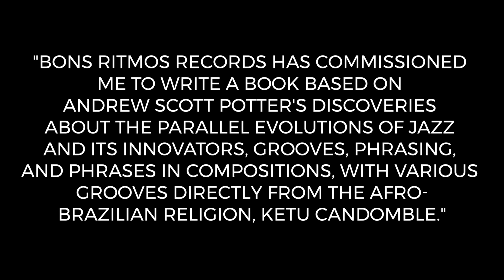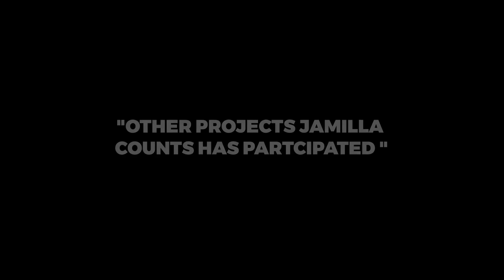Black American Cultural Evolution, The Ketu Candomble Codes, on Amazon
Black American Cultural Evolution, The Ketu Candomble Codes, by Jamilla Counts based on discoveries by Andrew Scott Potter

Butterfly Publishing sold on Amazon.com